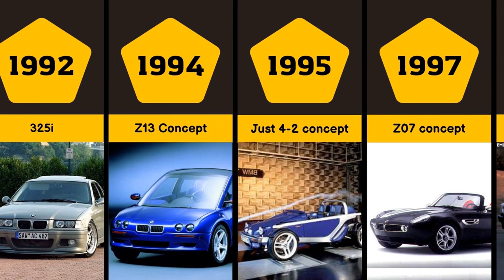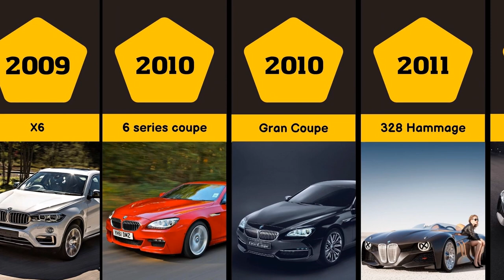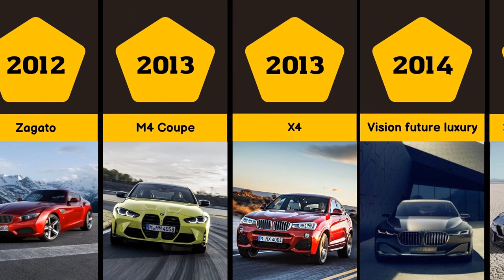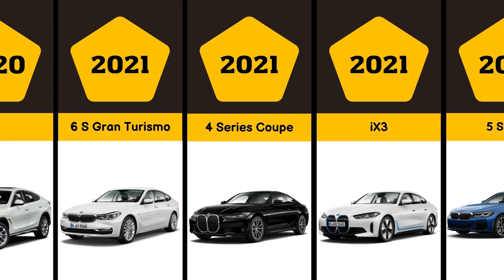BMW Evolution From 1929 to 2023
The history of the BMW brand: how it all began
German cars are in high demand due to their reliability and functionality. One of the most popular is the BMW brand, whose models have long become a symbol of luxury and sporty style. Now the Bavarian company represents a giant concern with many car factories not only in Germany, but also in other countries of the world: from the USA to Egypt. BMWs are also produced in Russia - they are assembled by the Kaliningrad enterprise Avtotor. This article is devoted to the history of the creation and development of BMW, which has over 100 years and will certainly be of interest to true fans of the brand.

How the company was created
The history of BMW began in the Bavarian Munich, where in 1913 the German industrialists Rapp and Otto opened two small enterprises. The new firms were engaged in the production of aircraft engines, and their leaders soon decided to unite in order to withstand tough market competition together. The joint company was named Bayerische Flugzeugwerke - "Bavarian Aviation Plants".

Zigzag of fate
In the autumn of 1917, the BMW emblem was created, which has remained unchanged to this day: a circle divided into four parts (two white and two blue). These colors are considered traditionally Bavarian. For a long time it was believed that the drawing symbolized the propeller of an aircraft against a clear sky.

Most likely, the company would have followed the originally defined path, creating aircraft engines, and motorists would never even know its name. But history decreed otherwise. After the surrender of Germany in World War I, the country's government signed the Treaty of Versailles, one of the clauses of which was a ban on the production of aircraft.

To save the company, the founders redesigned production and changed the name somewhat: the word Flugzeug (“aircraft”) gave way to Motorische (“motor”), and the abbreviation acquired a modern look, well known to fans.

In this video comparison, I made the evolution of the BMW car brand from 1929 to 2023. The video contains the most popular and exclusive BMW brands in its evolutionary history.